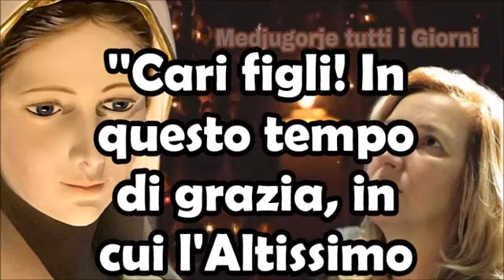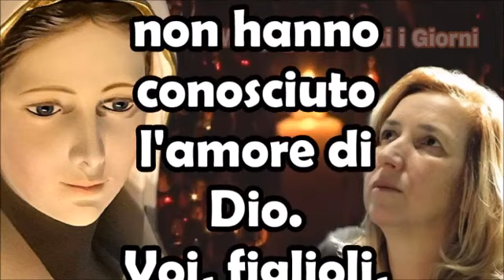Messaggio da Medjugorje 25 Luglio 2023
Messaggio del 25 luglio 2023 da Medjugorje